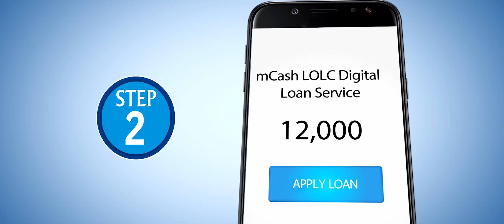Mobitel LOLC loan from your phone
For the first time in Sri Lanka, LOLC finance together with Mobitel lets you get a loan from your phone. With this easy 3-step revolutionary service, you'll get cash to your hand, in a flash.